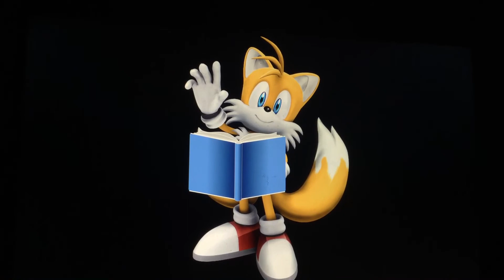Sonic and Friends Read #227 (S5, Ep. 35): Tails Reads The Raven & The Robin Ch. 8 (2/2)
Today, Miles “Tails” Prower will be reading the eighth chapter of the Teen Titans fanfic, written by the Shadow Lioness. The fanfic takes place in the original Teen Titans continuity. Thank you very much for giving Sonic and his friends permission to read your story, Shadow Lioness.

Note: Miles “Tails” Prower belongs to SEGA.